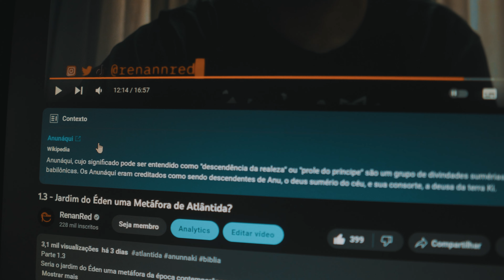14 · Anunnaki - A Excursão que Não Foi Contada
Parte 1.4: Anunnaki  - A excursão que não foi contada

Porque é tão difícil divulgar informações plausíveis dessa teoria?
Existem centenas de estudiosos sobre o assunto que evidenciam provas incríveis.